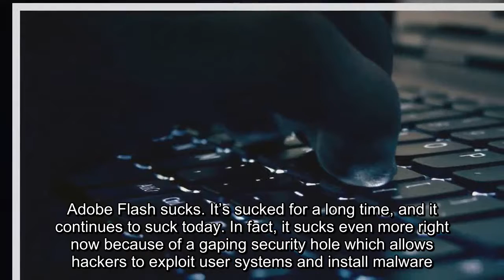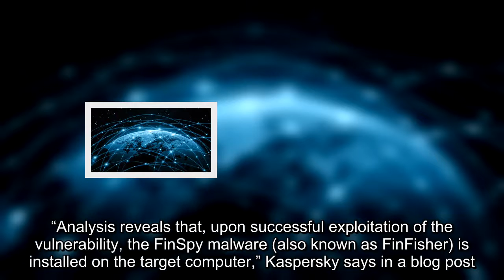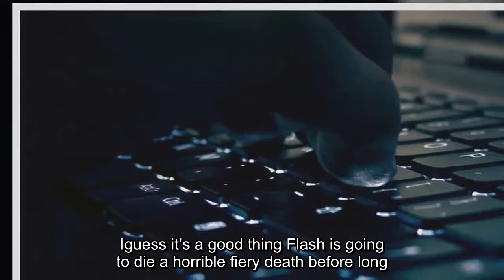Terrible Adobe Flash, which is terrible, has terrible bug that allows installation of terrible malwa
Adobe Flash sucks. It’s sucked for a long time, and it continues to suck today. In fact, it sucks even more right now because of a gaping security hole which allows hackers to exploit user systems and install malware.Attackers have already seized upon the exploit and targeted an untold number of users, though their aims appear to be very specific and politically motivated.The group utilizing the vulnerability is called BlackOasis, and security researchers have apparently been keeping an eye on them for some time.This newest attack, which was tracked and reported by Kaspersky Labs, targeted users primarily in the Middle East, with clear political motivations.“Analysis reveals that, upon successful exploitation of the vulnerability, the FinSpy malware (also known as FinFisher) is installed on the target computer,” Kaspersky says in a blog post.“FinSpy is a commercial malware, typically sold to nation states and law enforcement agencies to conduct surveillance.”Once the malware has been installed, it calls back to its main servers located in Europe, and can then be remotely controlled and used to send sensitive information back and forth.The current targets, which have been detected in Russia, Iran, Saudi Arabia, Libya, and Afghanistan among others, include individuals involved in regional politics, including activists, reporters, and politicians themselves.After being contacted by Kaspersky, Adobe reportedly rolled out a new security update for Flash which patches the hole, but it’s unclear how many individuals have already been compromised.This is hardly the first time a Flash vulnerability has been exploited by hackers and likely won’t be the last.I guess it’s a good thing Flash is going to die a horrible fiery death before long.